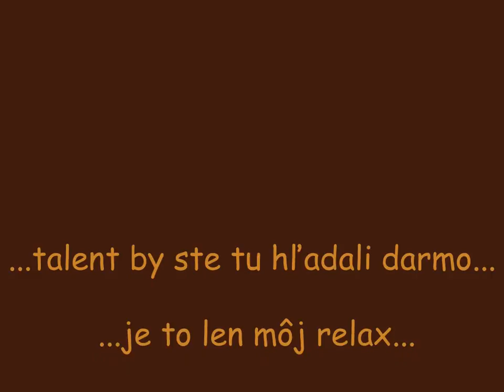CREATIVITY I.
Moje maľovanie,kreslene-Images of works